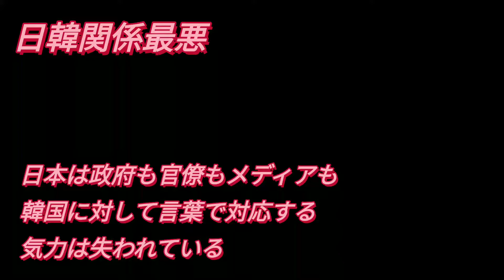日韓関係最悪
韓国で起きている「あきれ返る事態」
日本は1965年の国交正常化に締結された「日韓経済協力協定」に基づいて、韓国に対して多額の経済援助を行っています。それ以後も、ODAを中心とるす経済援助、技術援助を続けてきました。